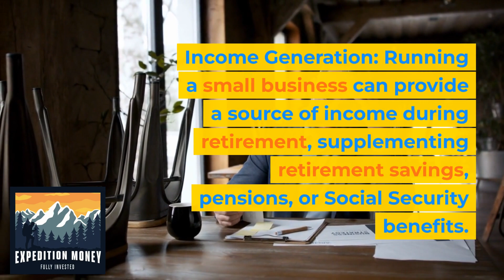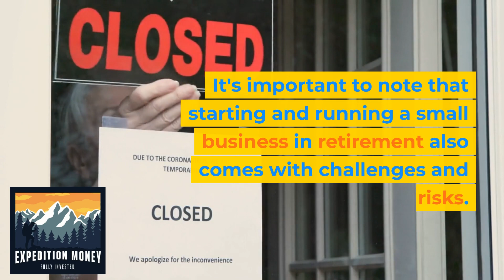What Are The Benefits Of Owning A Small Business In Retirement?